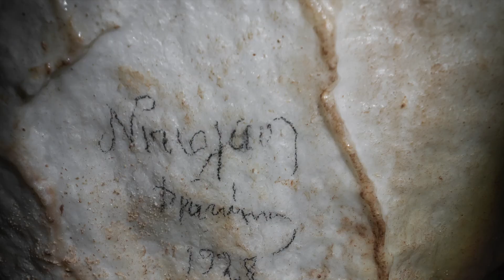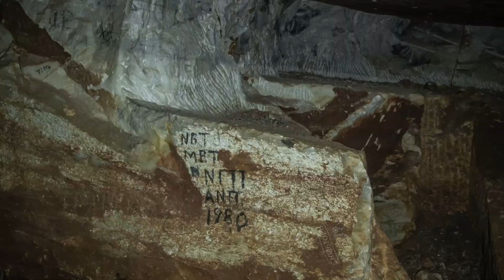Exploring the underground caves of Paros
Ancient white marble mines in the middle of Paros island.
From here was extracted the marble used for the Venus of Milo and for other of the most famous statues and structures of Greece.
This mine extracted white marble from ancient Greece until the 19th century.